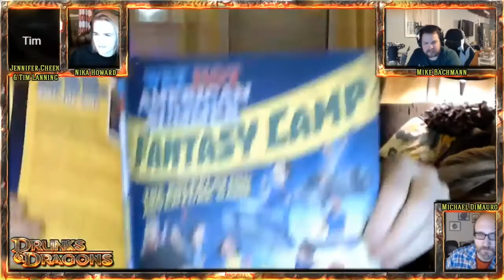Drunks and Dragons Episode 245: Dance Of Undeath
This is the twitch archive so there is zero editing, sound leveling or content curation. Some viewers will hate this. Others will enjoy how raw it is.

The final podcast version is the official canon version of Drunks and Dragons and can be found

With the Lich finally revealing itself our brave heroes now have the chance to put this evil to rest, murder style! Something makes me think that Liches are really powerful…maybe maintaining an illusion of a whole town for several days including towns people with personalities. Wait…what did we eat? What about that rad new cocktail everyone is talking about…my god.

The adventure continues with Steve Melloncamp (Mike Bachmann), Rowan Grey(Jennifer Cheek), Jaela (Nika Howard), Toby Treacletart (Tim Lanning) and your Dungeon Master (Michael DiMauro).  Don’t forget to follow our editors Steph Kingston (@stephokingston) and David Stewart (@spudcam)!

Podcast art by @YourDarlingSon! Want the world to see your fan art? Tweet it with DrunksAndDoodles or head on over to the forum.

to get your DSC starter set for just $5! Again, they have butt wipes. You deserve it.

Speaking of sparkly butts, follow our video editor Kieran on twitter. He's @mrk_bennett